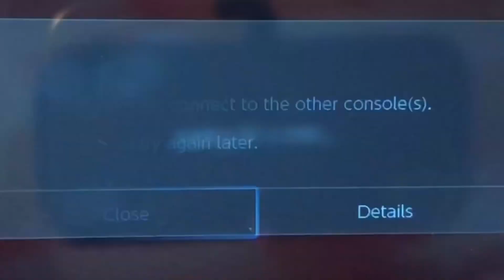Playing Salmon Run (Splatoon 2)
Sorry you can’t hear me, and that the video is bad. I wanted to try uploading a fuller gameplay other than 30 second clips and this is the best I could do